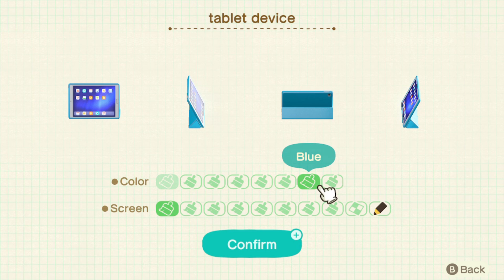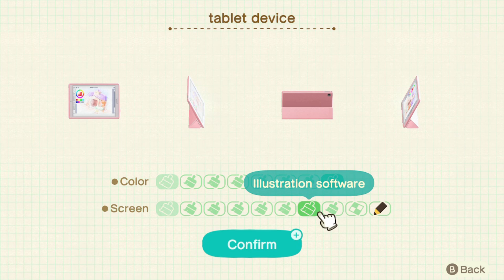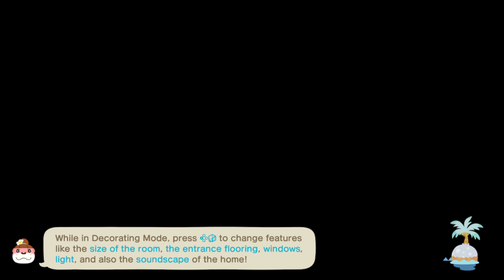More Animal Crossing: New Horizons video captures and clips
More Animal Crossing: New Horizons video captures from 2023